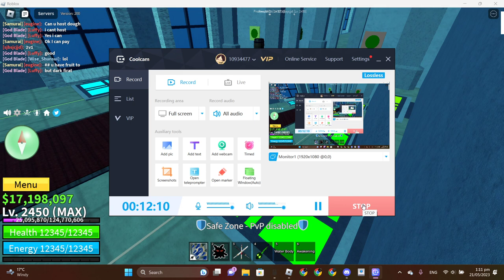true triple katana show case